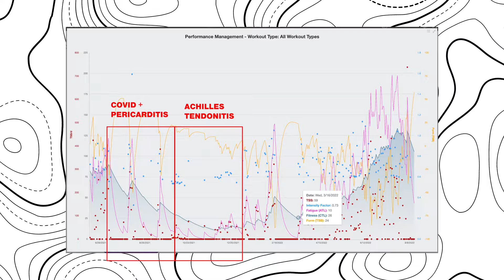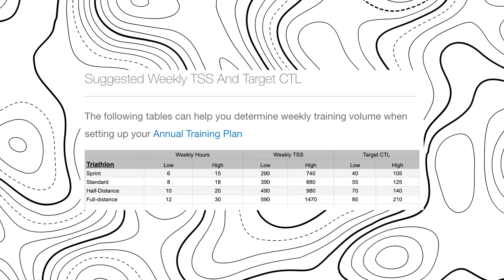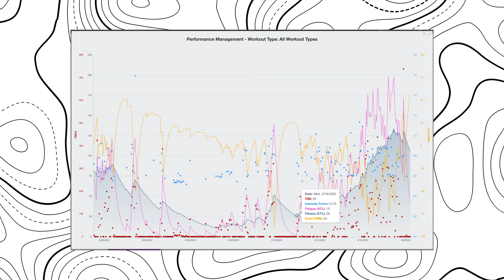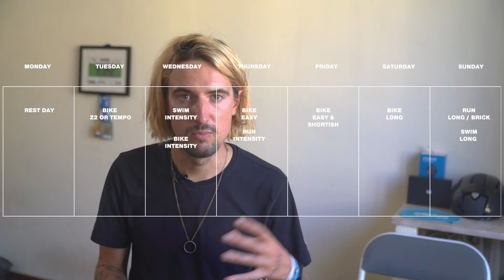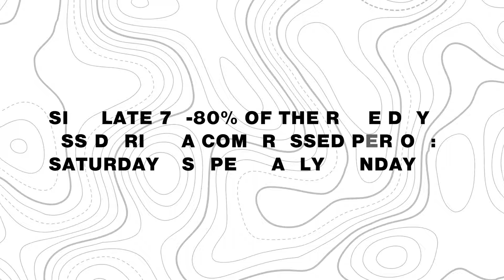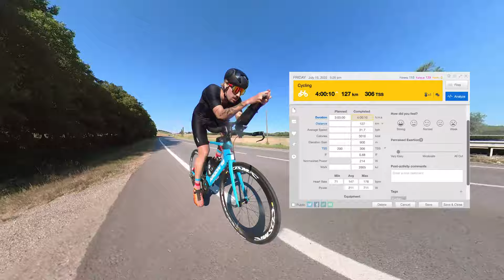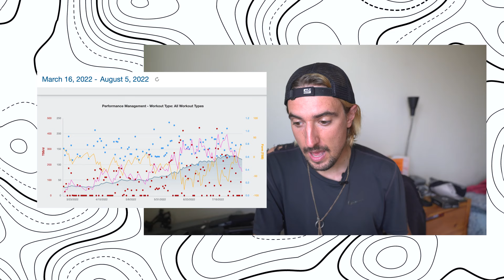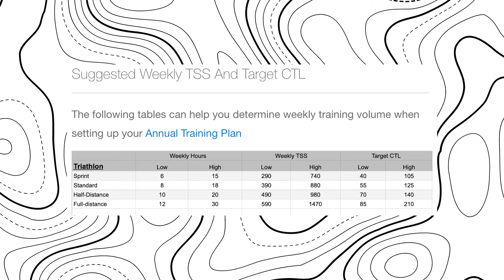How I Trained for My Second IRONMAN (and went Sub 11 hours) DATA, METRICS, GEAR & Full Training Plan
- Get your @Insta360 One x2 camera, The best camera for filming on the bike / on adventures

00:00 Intro & Table of contents
01:16 Welcome to the channel
01:45 Why do an IRONMAN?
03:00 Learning by Experience
03:15 Context
04:00 2021 fitness drop Covid + pericarditis fitness drop
04:35 1 hour +  PB on the same course
05:06 Data, gear and metrics
06:26 Training Fundamental Principle
07:09 Key Metrics , pacing and Intensity Factor
08:40 Training Peaks, TSS, CTL, ATL
10:36 Changes, listening to our body, extra recovery
11:14 creating the plan and starting from scratch
13:00  Base phase
13:50 Training with Power & data
14:16 Training objectives and Main Focus
14:57 Bike Training guidelines brakedown
16:50 Swim Guidelines
17:06 Run Training Guidelines
17:24 Training Build
18:29 Training = Positive thing in our lives
19:08 Sample Training Week
20:24 What I changed & what i kept the same
21:30 Listen to your body
21:53 Longest Sessions
22:16 Key Sessions
22:45 Key Weekend
23:43 Average time trained
24:05 Sample "Baseline" Week
25:48 Biggest Volume Week
29:46 Training Realizations
30:28 Race sign up
30:51 Training Debrief
32:44 Training Totals
34:11 Extra tools and tips
37:13 The importance of Recovery
38:38 Final Thoughts

Wetsuit IMHO are a must for beginner triathletes and they're sunglasses are super cool & cheap

✣ Supersapiens CGM is a groundbreaking way of understanding our personal nutrition needs in order to fuel our training and life the best way possible - get yours

 ✣ Hard training requires a lot of fuel. Some of my nutrition staples that help me reach a great quality of life, go on adventures, and reach my finish lines strong I get at Koro Shop
🌱 Use code ⬇️
at check out for a discount on your first order

✣ Make your smoothies and nicecreams with this dope blender code SMOOTHIELIFE15 for a discount

Peace ✌️

Patrick Delorenzi

Peace ✌️